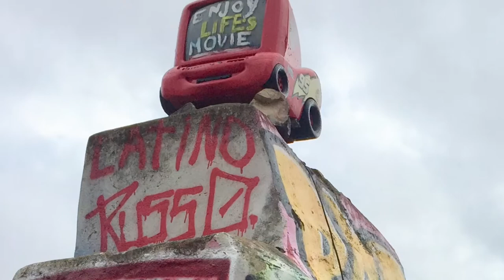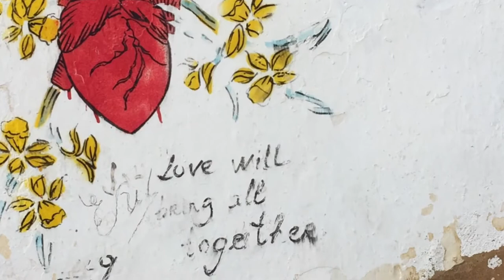Street Art of Portugal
Street Art of Portugal winter 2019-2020